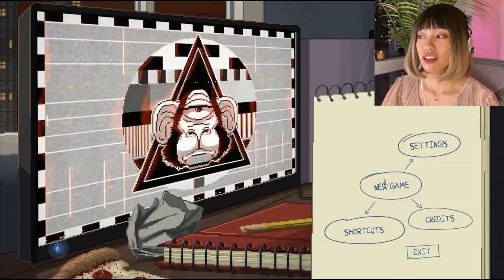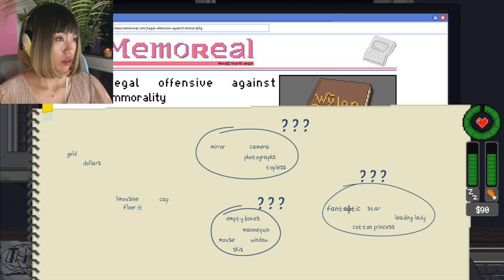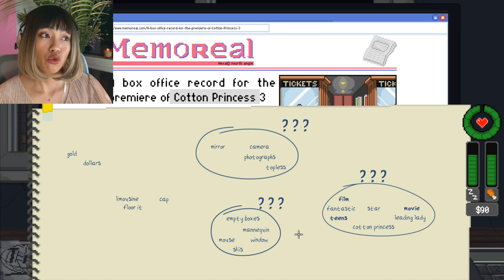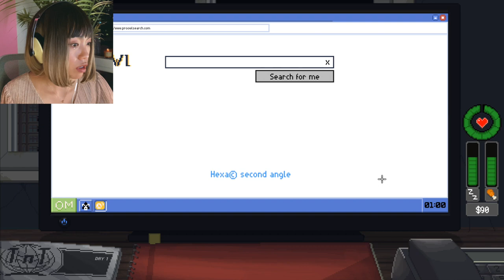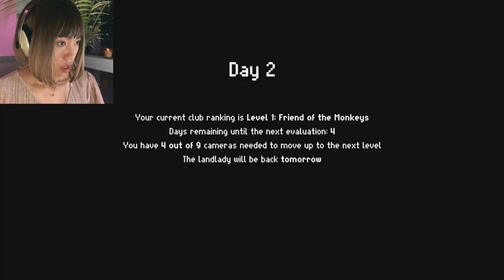Do Not Feed The Monkeys!!! |Mini Series| Let's Play|Indie Survival Game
This is a unique survival/simulator indie game.
I highly recommend everyone to give it a try. Any platform will do just fine!
It's highly addictive and most importantly.
DO NOT FEED THE MONKEY!!!

Do Not Feed the Monkeys is a 2018 video game developed by the Spanish company Fictiorama Studios and published by Alawar Premium.[3][1][2] It casts the player as a spy who monitors multiple live video feeds via an in-game desktop computer.[4] The player gathers information about people and objects caught on these feeds, while managing life simulation elements such as the player character's health and apartment rent.[1] Although the player is told not to interact with the people under surveillance, it is possible to do so,[5] which provides bonuses but endangers the player character.[5][4]

Fictiorama conceived Do Not Feed the Monkeys around the time that it completed its debut game, Dead Synchronicity. Hoping to explore the concept of voyeurism, the team drew inspiration from the film Rear Window and the website Insecam, which allows users to view unsecure surveillance camera footage from around the world. According to Fictiorama's Luis Oliván, the company's chief goal with Do Not Feed the Monkeys was player immersion coupled with a sense of agency. Nevertheless, the game also provides social commentary on issues related to mass surveillance and social media.[6]

Do Not Feed the Monkeys was nominated for three awards at the 2019 Independent Games Festival, including the Seumas McNally Grand Prize.[7] HobbyConsolas named it one of 2018's best Spanish-made games,[8] and Edge España nominated it for the magazine's "Spanish Video Game of the Year" award, although the game lost to The Red Strings Club. Edge España's editors similarly nominated Fictiorama as their pick for 2018's best Spanish game developer, a distinction that ultimately went to Nomada Studio for its work on Gris.[9] The game also won the award for "Best FS Play" at the 2018 Titanium Awards;[10] in addition, it was nominated for "Independent Creator" at the 2020 Webby Awards.[11]